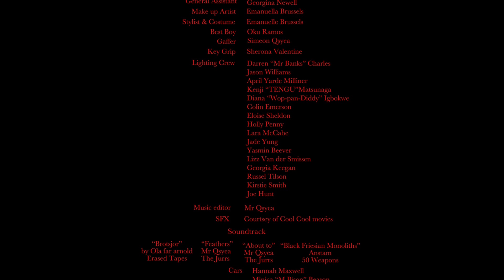Ornithology: Take Off | Simeon Qsyea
"Take Off" is part of our Ornithology collection that started in 2013. "Take Off" explores the theme of journey and acceptance. But, more importantly the path you choose to make and the lines we choose to break.

Directed and Edited by Simeon Qsyea
Choreographed by Simeon Qsyea and BirdGang Ltd

Dancers:
Alanna "Benu" Kajdi, Helen Parsons, Kenji "Tengu" Matsunaga, Charlie Marsh, Ukweli "Quails" Roach, Minica Beason, Jazmyn "Kestral" Raikes, Joe Hunt, Robyn Walker, Kris Spencer, Kirstie Smith, Russel Tilson, Jason Williams, Rhian "Redwing" Duncan, Chaldon Williams, Hayley Chilvers, Matt "Canary" Biancheri, Ryan Heseltine.

Intro 00:00
Only Birds Have Wings  00:21
The Flock 05:09
Rise of the Phoenix 08:32
Credits 12:05

About BirdGang:
Established in 2015, BirdGang Ltd is an award-winning UK-based creative company with Hip Hop dance art forms as the foundation of our DNA. We choreograph, perform, teach and produce avant-garde dance content for stage, theatre, TV, film and live events.